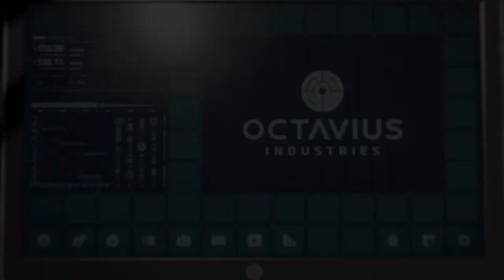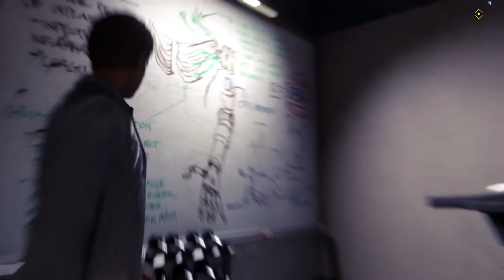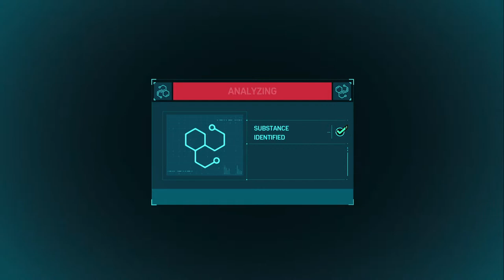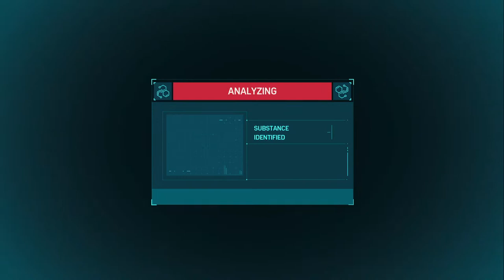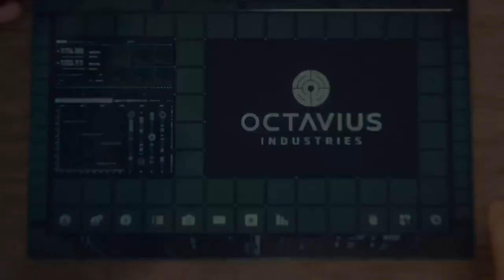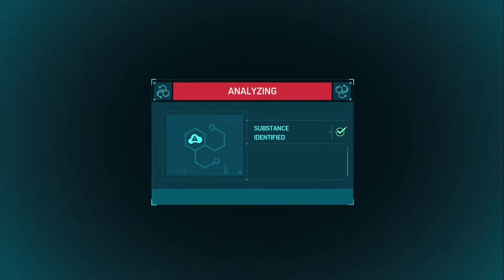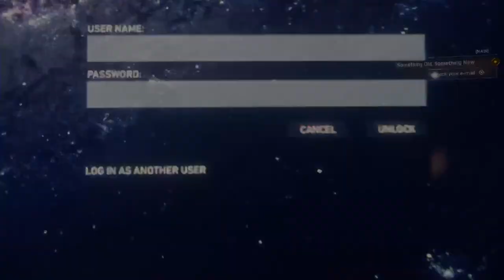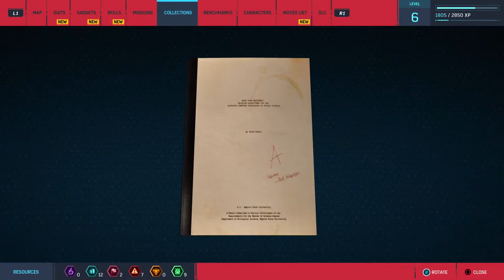Spider-Man Spectacular difficulty